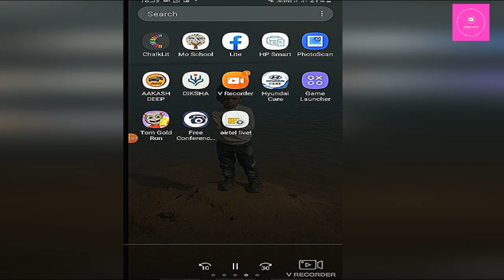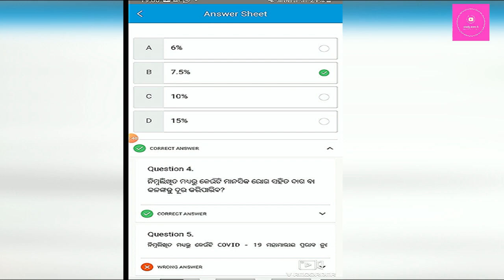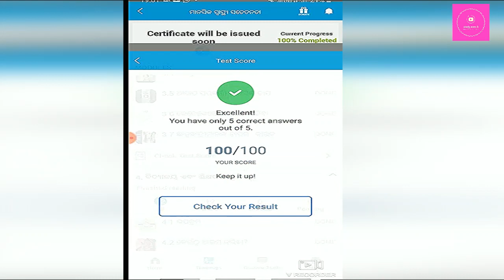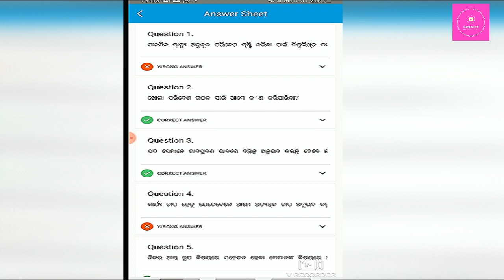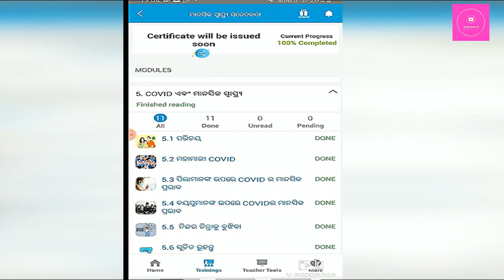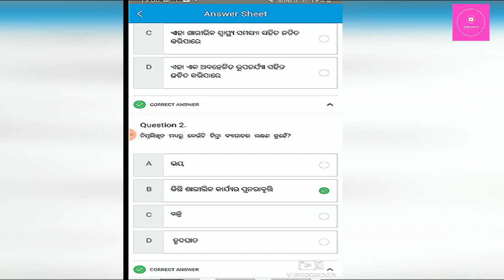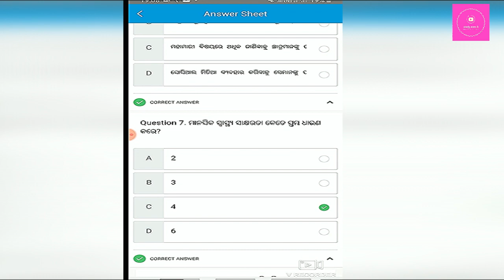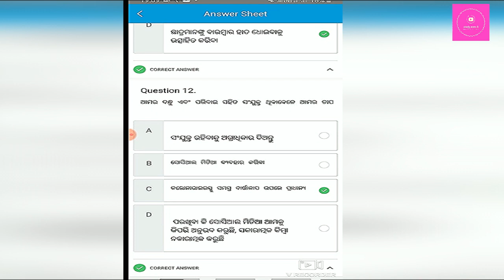Answers of Post test and modules Test of Chalklit training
chalklit test .there a training on mental and health awareness.in this training,there 6 modules.each modules have test.then a post test.hence all the answers of test and post test is here.